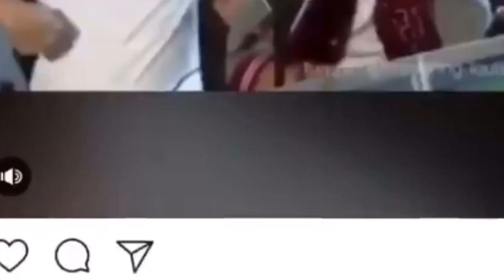One Direction awkward | Funny moments during interviews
I don’t own any clip !